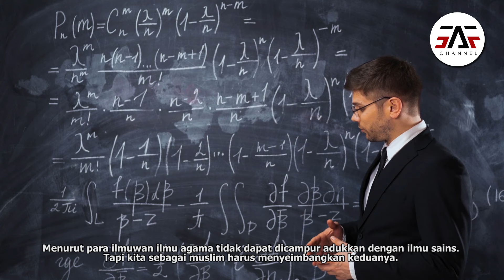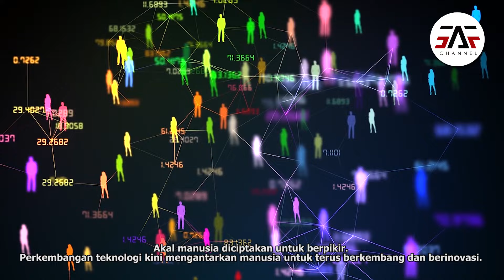HINDARI KIAMAT QUBRO ! NASA & AMERIKA Mulai Membuat Ide Bangun Hunian Di Mars Untuk Manusia